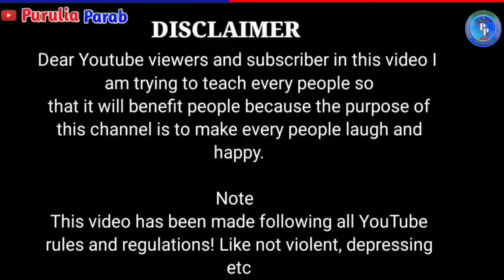এই বছরের সেরা 💥 মনসা পূজা হাঁস পাঁঠার বাজার !! Mansa Puja Market